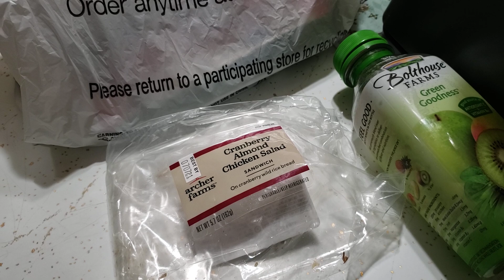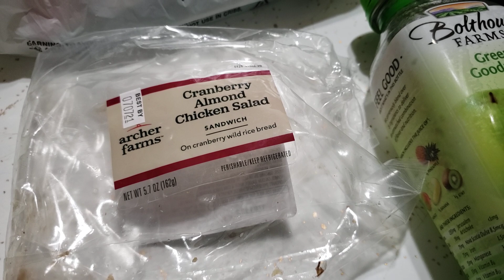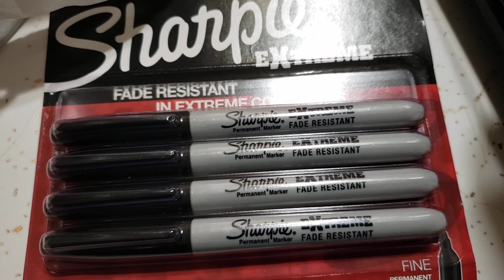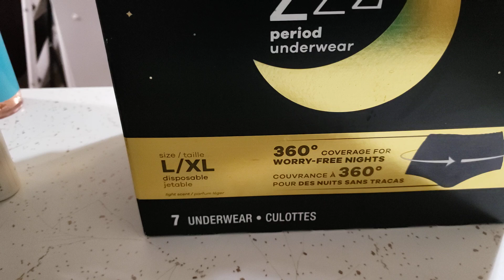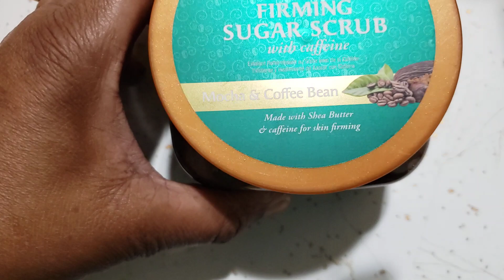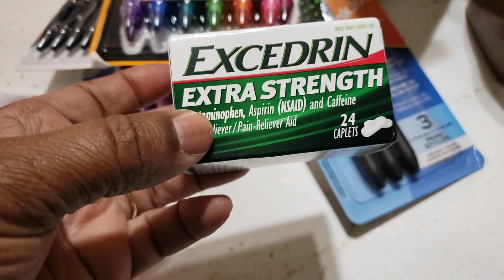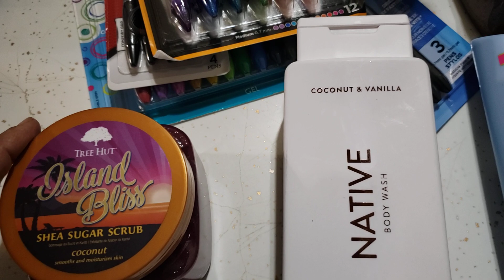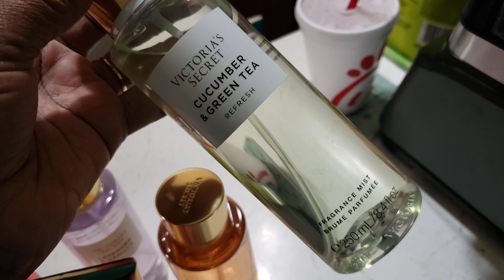HUGE SHOPPING 🛍 HAUL VICTORIA'S + BATH AND BODY WORKS SEMI-ANNUAL!!